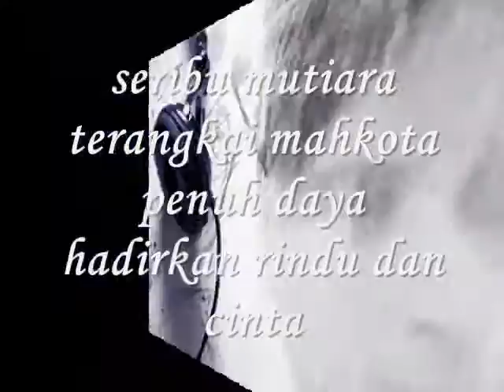seribu mutiara terangkai mahkota - miftachul wachyudi (yudee) Miftachul Wachyudi (Yudee)